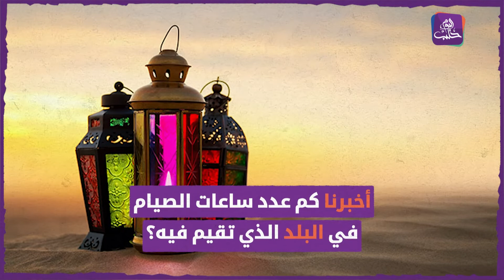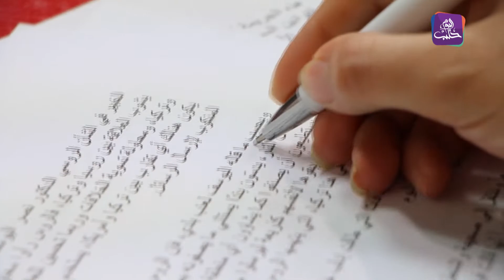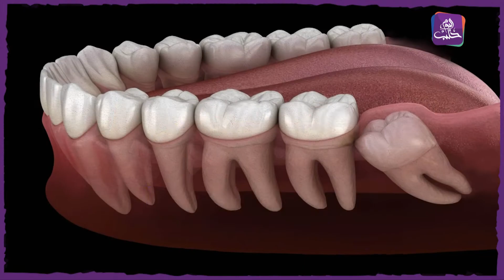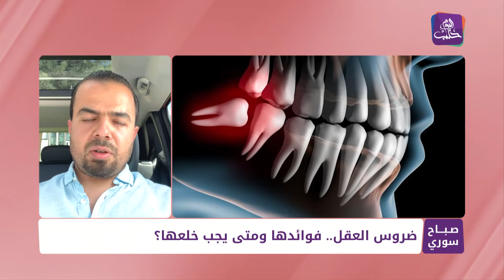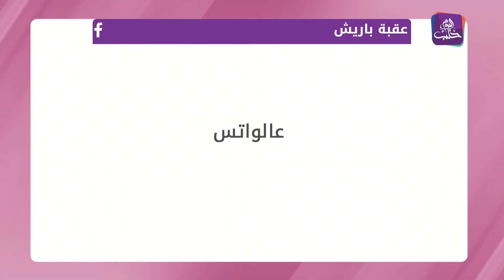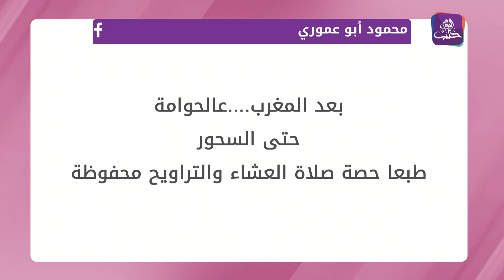صباح سوري - 12 04 2022 - الذكرى السادسة لرحيل زاهر الشرقاط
في حلقة اليوم من برنامج صباح سوري نستذكر رحيل الزميل زاهر الشرقاط ومنه إلى انتشار مرض التهاب القصيبات الشعرية في إدلب ثم مع ضروس العقل والختام مع صلة الرحم في رمضان.
إعداد: مي الحمصي
شارك في الإعداد: وداد باكير
تقديم: آلاء الأحمد - وداد باكير
ضيوف الحلقة:
باسل نمرة اختصاصي اجتماعي ونفسي
د. نبيل العبسي طبيب أطفال
مدير الإضاءة والتصوير: يامن الحسن
تصوير: عمار عزيزي
فني صوت: ملهم الشاوي
مونتاج ومخرج منفذ: سهيل عباس